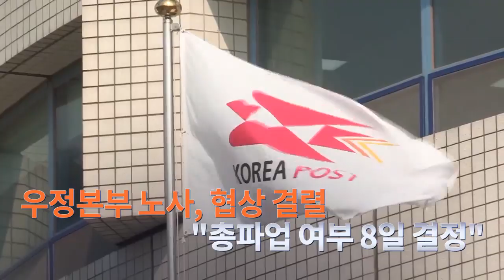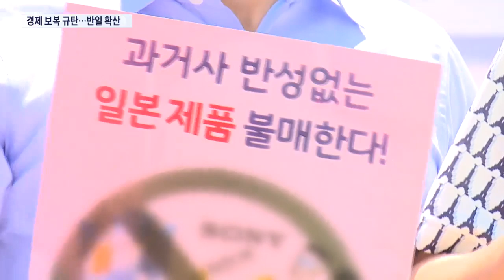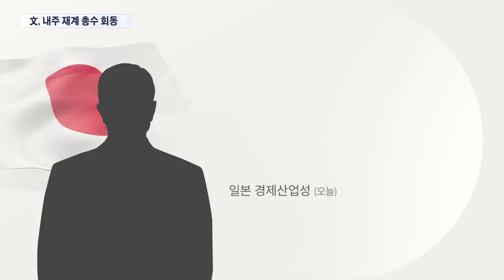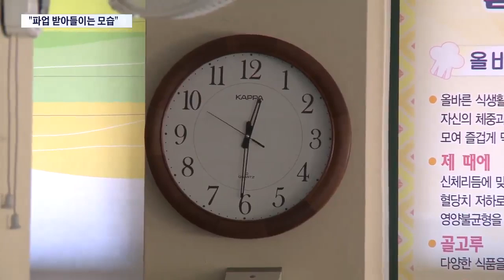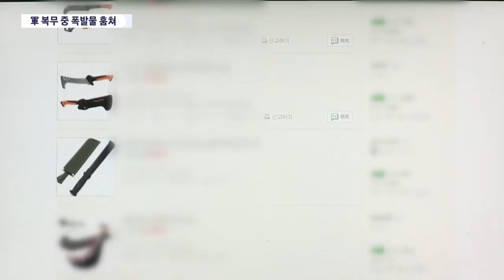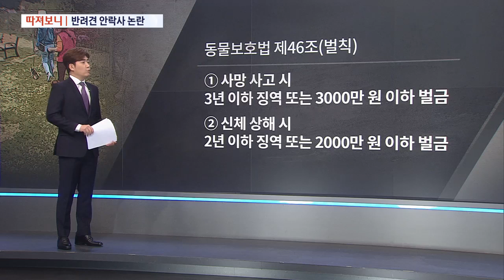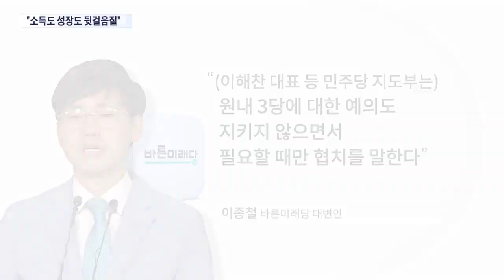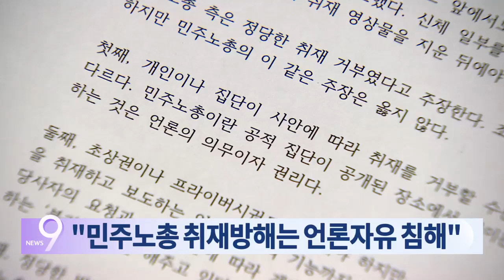[TV조선 LIVE] 7월 5일 (금) 뉴스 9 -7월에 벌써 곳곳 폭염경보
[TV조선 LIVE] 7월 5일 (금) '뉴스 9' 주요뉴스

● 서울 35도에 오존주의보까지…7월에 벌써 곳곳 폭염경보
●서울 목동 상가 큰 불…주민 200여 명 긴급대피
● 아베 "공은 한국 쪽에" 책임 떠넘겨…日 제품 불매운동 확산
● 우정본부 노사, 협상 결렬…"총파업 여부 8일 결정"
● 독립기념일 탱크·폭격기 등장…"트럼프 '재선 기원쇼'" 비난
● 류현진, 10승으로 전반기 피날레…이제는 올스타 선발 투수

📡 월~금 07:30 뉴스퍼레이드
📡 월        08:20 네트워크 매거진
📡 월~금 09:00 신통방통
📡 월~금 13:00 보도본부 핫라인
📡 월~금 14:30 사건파일 24
📡 월~금 17:30 시사쇼 이것이 정치다
📡 월~금 21:00 뉴스9
📡 토~일 14:00 뉴스현장
📡 토~일 19:00 뉴스7